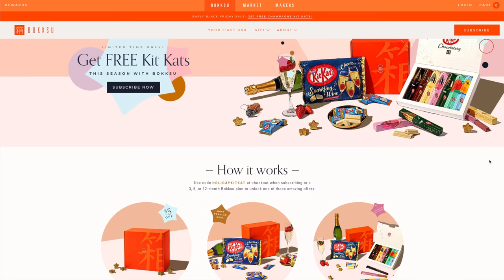Shocking Facts How Japanese Kids are Raised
Raising Japanese children can be quite different compared to the rest of the world.  Different Japanese customs and Japanese traditions lend to a different way a Japanese baby or Japanese child is raised.  As Japanese kids grow, they are typically taught empathy, how to care about Japanese group harmony and to think about others.  As a Japanese baby, most of their time is spent with their Japanese mother and they grow up in the same bedroom.  In fact, many Japanese don't leave the house until after they get married.  Japanese children are also taught to ride public transportation like ride a Japanese train or ride a Japanese bus in the middle of Tokyo or any other large Japanese city.  These are just some of the examples in the video of how shockingly Japanese are raised differently from the rest of the world.

___ Shocking Facts How Japanese Kids are Raised Timestamps ___

0:00 - Intro

1:44 - 1. Japanese Moms are Always with the Baby

2:44 - 2. Sleeping Arrangements

4:23 - 3. Taking a Bath with the Opposite Sex Parent

5:45 - 4. The Importance of Empathy

8:00 - 5. Disciplined by Groups

10:26 - 6. Kids Going to School Alone

11:37 - 7. Healthy School Food

14:35 - 8. Living with Parents After High School

- Bitcoin: 1AUZW1Emio4qtRiBir3EUDey1zi3ssoRsw

___ Business ___

- Main Camera
(USA Link)

- Powered Mic
(USA Link)

- Mic
(USA Link)

- Portable TriPod
(USA Link)

- Gimbal
(USA Link)

- Drone (Original)
(USA Link)